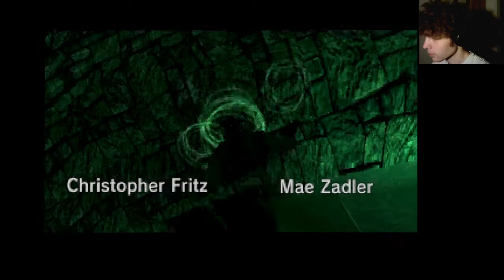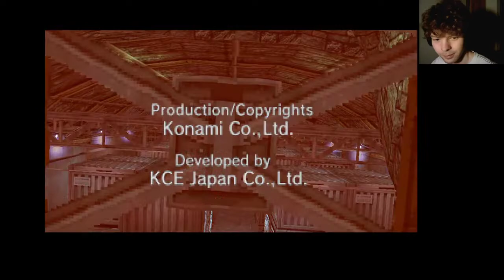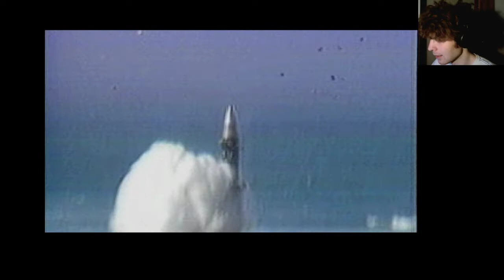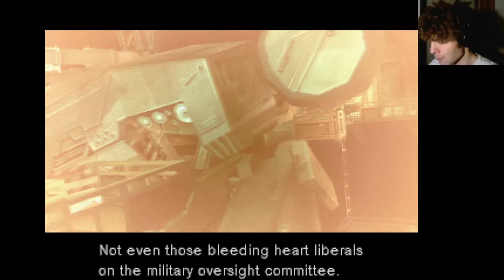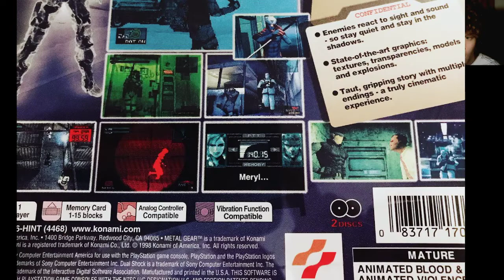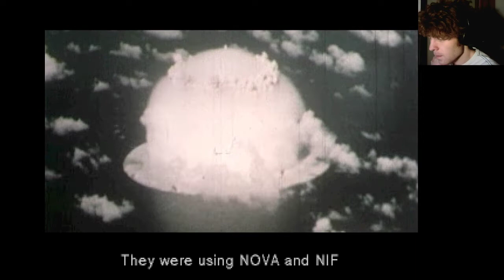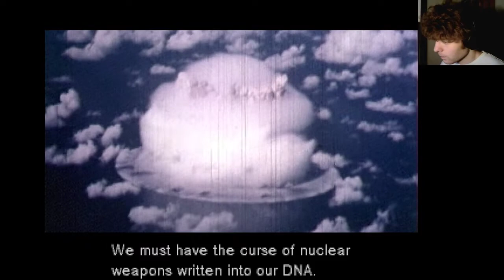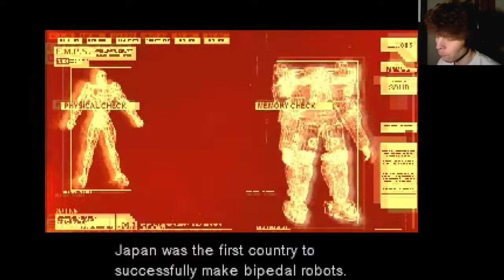Wampus - Metal Gear Solid (Part 1)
𝓫𝓲𝓰 𝓬𝓱𝓾𝓷𝓰𝓾𝓼
Huh?

Streamed on the 29th of January 2022